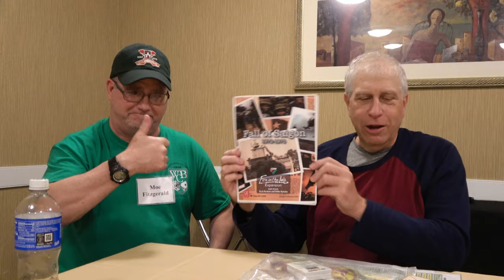Mark Herman Interview - San Diego Historical Games Convention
I had another great chat with Mark Herman at Harold Buchanan's San Diego Historical Games Convention this year. Mark gets us caught up on Waterloo 1815, Fall of Saigon, Versailles 1919 along with some story telling, as only Mark Herman can do. Sit back and enjoy!